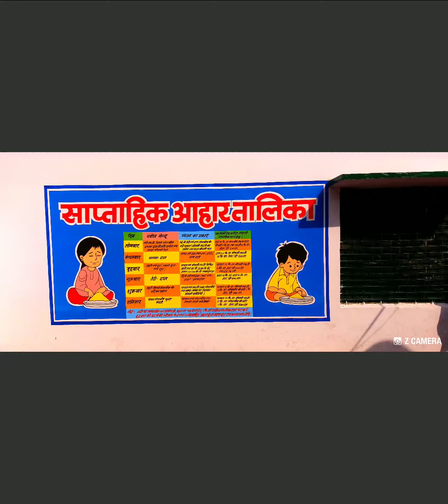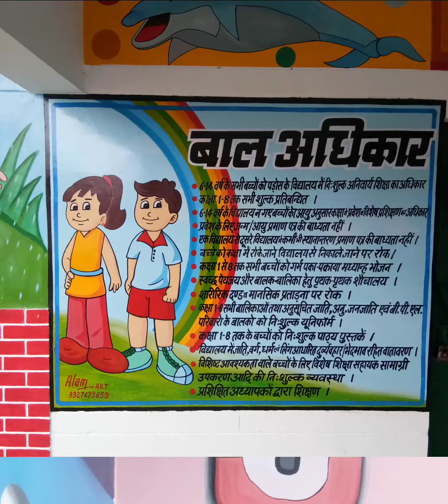स्कूल पेंटिंग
आलम